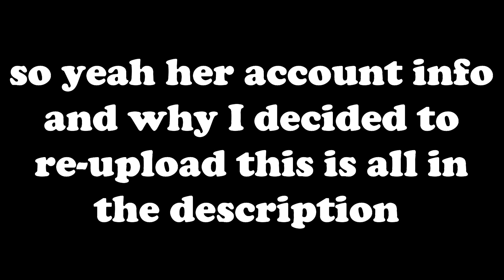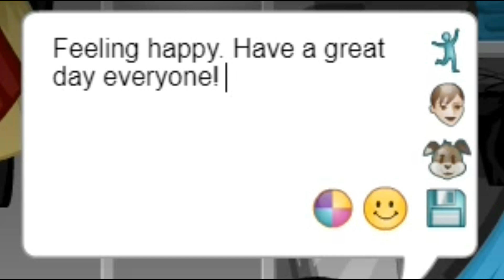MY MOM PLAYS MSP FOR THE FIRST TIME! /// My Mom Plays Msp E1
So yes this is a re-upload!
The reason I'm re-uploading this video is because I accidentally deleted the video in attempt to remove it from a playlist.
Also make sure to add my Mom her username is Purple C and she is on the Canada server!
♡ SOCIAL MEDIA ♡
Twitter & Instagram →  MelvilleMsp
♡ MSP ACCOUNTS ♡
US → -Chanel
CA → ≪Hope≫
UK → Melville Msp
AU → Wafture
NZ → Hvpe
♡ EDITORS & MUSIC ♡
Video Editor → Filmora
Screen Recorder → Filmora
Thumbnails → Pixlr, LunaPic, Photoshop